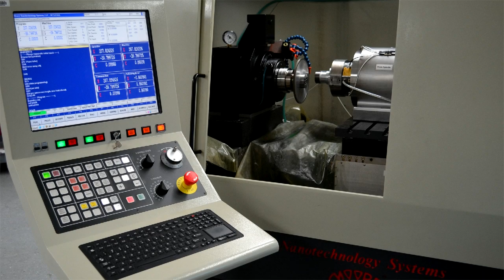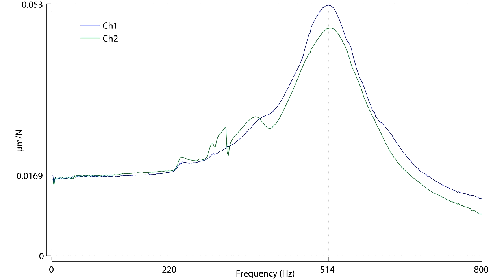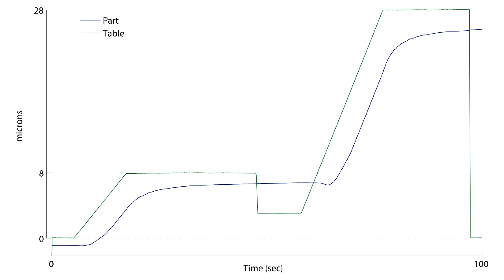Machine Setup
Demo of Machine instrumentation. The air bearing spindle has 4 cap probes embedded in the stator and measure the time varying displacement of the spinning rotor. The synchronous form error of the spindle is removed and the displacement calibrated to measure the grinding force using a Kistler impulse hammer making a response curve of the output of the spindle to the input of the hammer. In addition to the force, two additional probes target the x-axis slide at the linear scale to measure table position and the material removed from the workpiece. This setup allows us to better understand the grinding process and the effects of parameters on material compliance and grinding force.